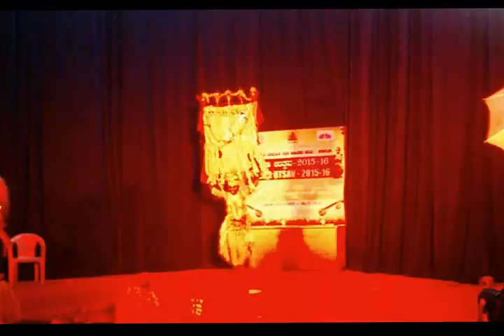Foke , Pooja Kunitha, Mandya, keelara Student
State level competition won second place for our school ,,,,  Dance (Pooja Kunitha) thanks who all supported Us,,,